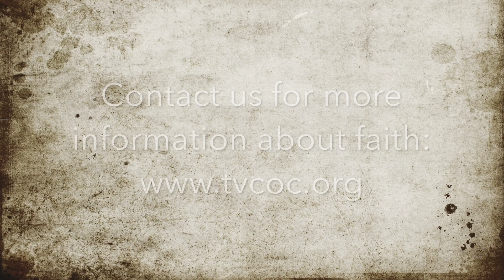"Yertle the Turtle and King Jesus", Malcolm Cox, Thames Valley churches of Christ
What do you think it would be like to be king or queen?

Questions
What was the King Turtle’s problem?
What did he get wrong?
What did he forget? How did the others feel?
Was Jesus a king?
What kind of king was he?
What was he like as a king?

What did Jesus say about being “in charge”?
“Not so with you. Instead, whoever wants to become great among you must be your servant,” (Matthew 20:26 NIV11)

How did Jesus become a king?
“They twisted together a crown of thorns and set it on his head. They put a staff in his right hand. Then they knelt in front of him and mocked him. “Hail, king of the Jews!” they said.” (Matthew 27:29 NIV11)

We love Jesus because he is a king who died so we could live.
We follow him because he is a king who serves us.
His example inspires us to serve one another, to die to ourselves for the sake of others.
You can find more episodes in our feed. Our web site is

Thanks again for watching. Have a super day.

God bless,

Malcolm